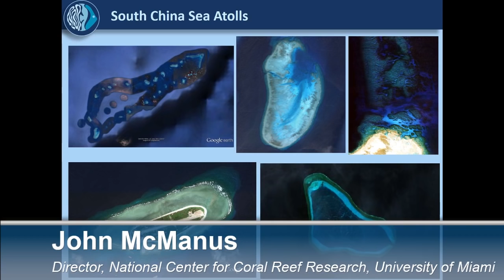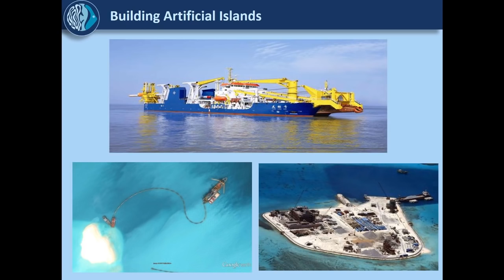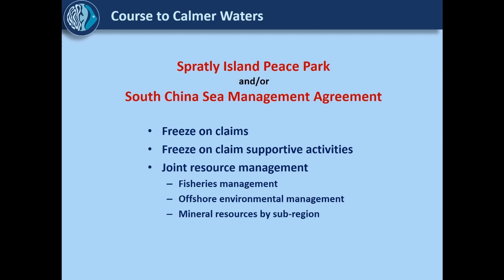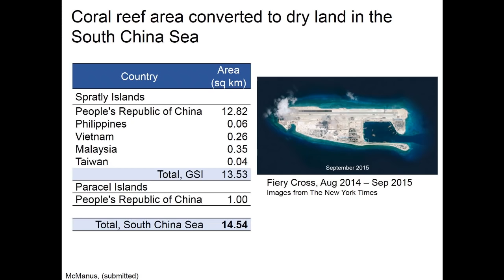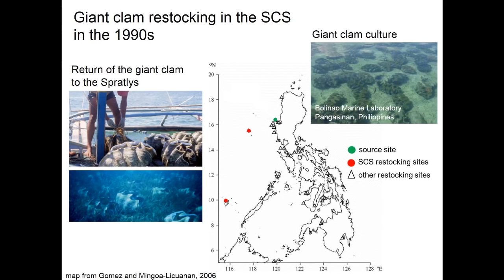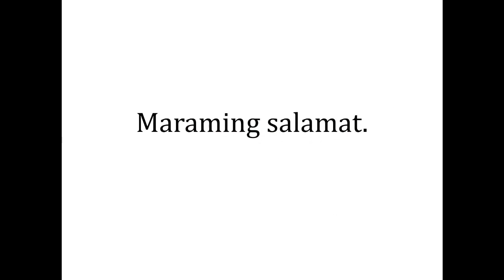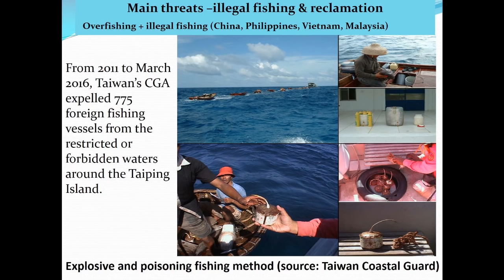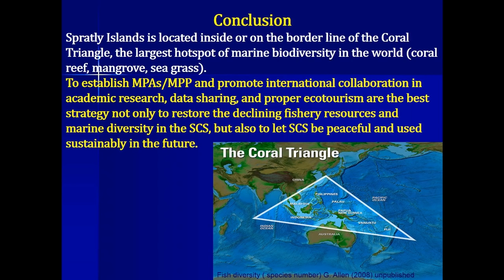Sixth Annual CSIS South China Sea Conference: The Environmental Question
The CSIS Southeast Asia Program and Asia Maritime Transparency Initiative are pleased to present the Sixth Annual CSIS South China Sea Conference on Tuesday, July 12, 2016.

Coming hours after the Permanent Court of Arbitration will issue its verdict on China's territorial claims in the South China Sea, this full-day conference examines both longstanding and emerging issues in one of the world’s most contentious zones. It will feature speakers from throughout the region, including those from claimant countries. Panels will review recent developments, engage on relevant legal and military issues, and discuss the wider geo-strategic implications for the region. This year, CSIS will feature for the first time a panel discussing the environmental costs of recent military developments on the ecosystem of the South China Sea.

The Environmental Question

John McManus, Professor of Marine Biology and Fisheries; and
Director, National Center for Coral Reef Research, University of Miami

Edgardo Gomez, University Professor Emeritus and National Scientist, Marine Science Institute, University of the Philippines

Kwang-Tsao Shao, Research Fellow and Executive Officer, Biodiversity Research Center, Academia Sinica, Taiwan

Dan Liu, Associate Researcher, Centre for Polar and Deep Ocean Development, Shanghai Jiao Tong University

Moderator:
Gregory Poling , Director, Asia Maritime Transparency Initiative; and Fellow, Southeast Asia Program, Center for Strategic and International Studies